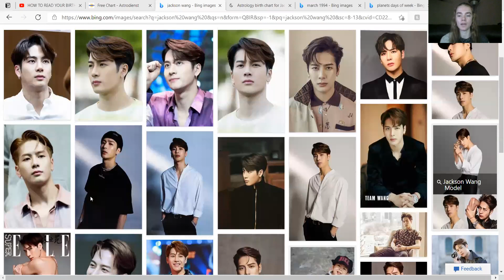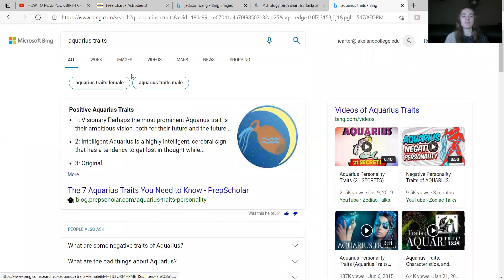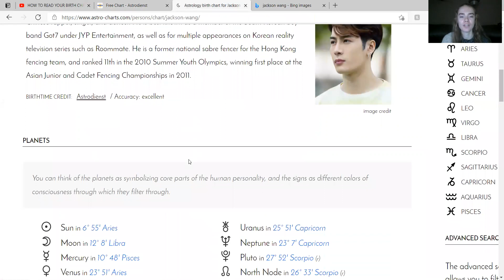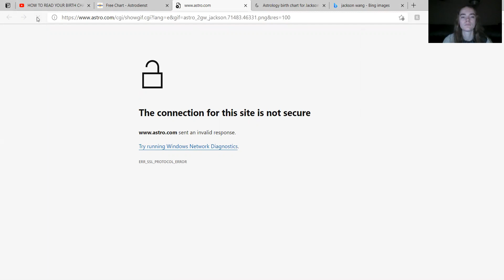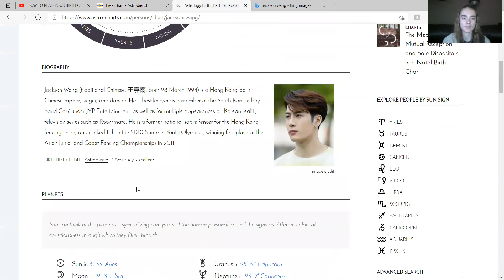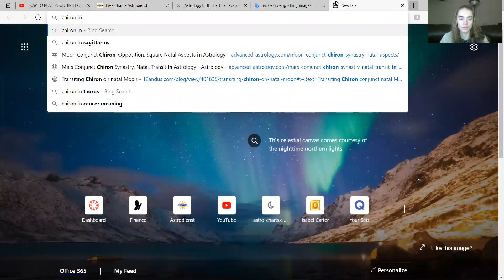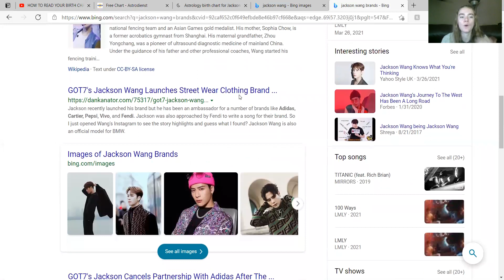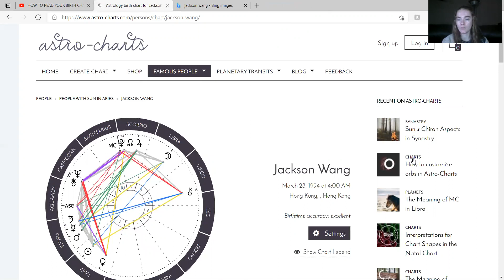🔥 JACKSON WANG 🔥 | 🔮 BIRTH CHART ANALYSIS 🔮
Jackson Wang is an Aries Sun, Libra Moon, and Aquarius Rising, which makes him a social butterfly, very musically inclined, and an unique individual. He was in GOT7 for 7 years while also promoting his solo projects. I love Jackson so much and I think he's incredibly talented and humble.

TIME STAMPS:
LMLY + TRANSITS FOR THE RELEASE - 0:34
HIS MOON ENERGY - 3:20
HIS RISING + 1H + SATURN + MERCURY + MARS - 3:50
HIS 2H + SUN + VENUS - 23:53
HIS ARIES/LIBRA 2H/8H INTERCEPTION - 29:51
HIS 3H - 33:42
HIS 4H + IC - 35:14
HIS 5H -  36:52
HIS 6H - 38:31
HIS 7H + CHIRON - 40:48
HIS 8H - 44:37
HIS 9H STELLIUM - 47:43
HIS 10H + MC - 52:00
HIS 11H - 53:00
HIS 12H + NEPTUNE + URANUS - 54:32